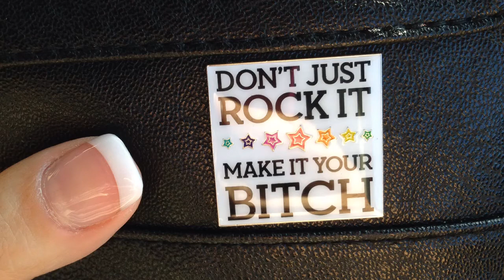LessOfSarah: OH2013 Trip Photos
More photos to come (I hope), but here are just some of my fave memories from this past week :)